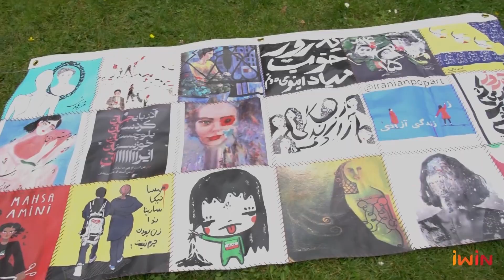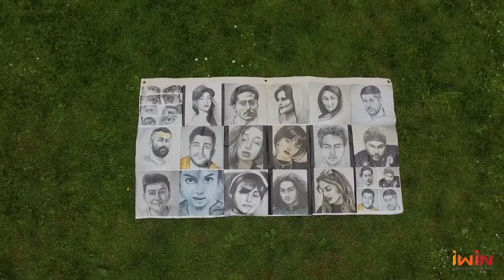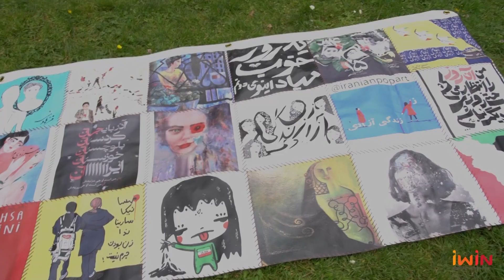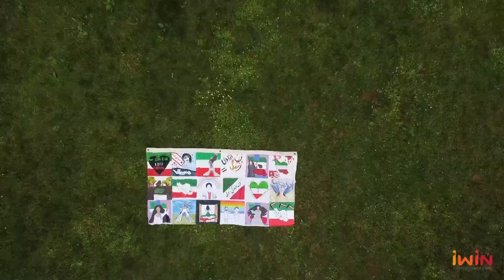Woman Life Freedom Quilts Project - Empowering Women Through Art & Creativity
First Woman Life Freedom Quilt Exhibition
Proudly presented by IWIN: Iranian Women In Networking
At Aids National Memorial Grove
Golden Gate Park, San Francisco
June 10th, 23
IWIN’s First Woman Life Freedom Quilt Exhibit
Video Credit:Vahid Zamani
Our Next Submission Date is July 31st, 2023
Follow our website for the full photo gallery and upcoming events and exhibits
Our Journey is going on...see you at the next exhibit or next quilts making event soon

Iranian Women in Network
Holistic Empowerment of Women Through art